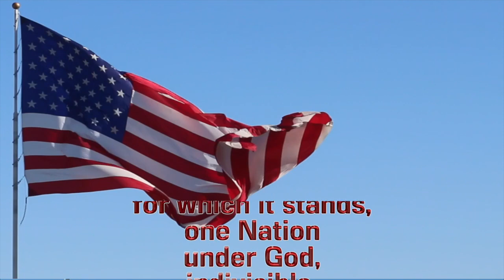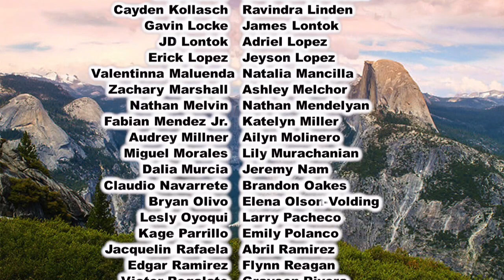4-28 Friday Show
Arbor Day
Anchors: Diego Ceron & Jackson Musamandy